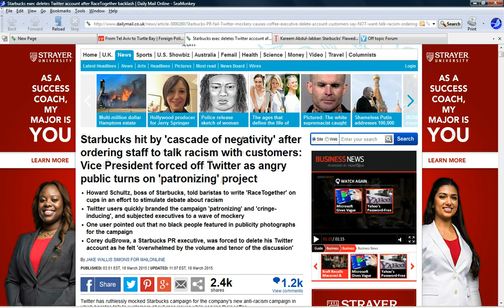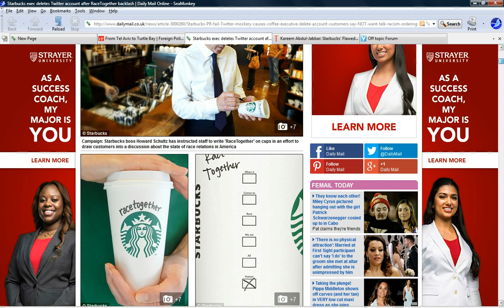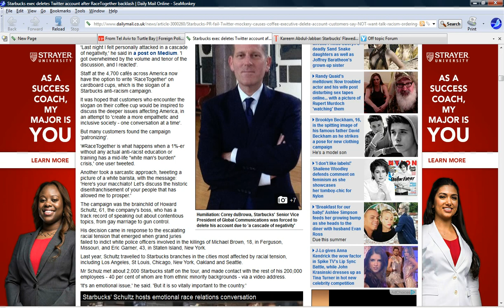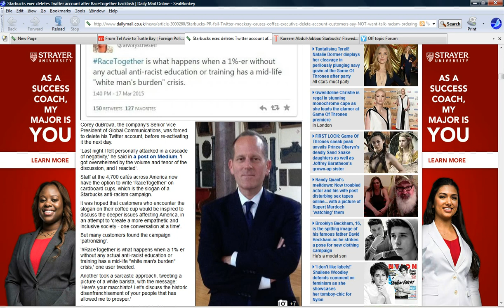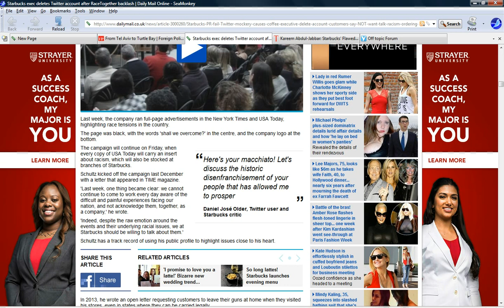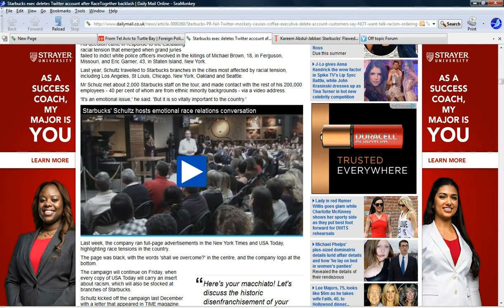Starbucks orders staff to discuss racism with customers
Starbucks has ordered its wait staff to discuss racism with customers. Unbelievable! Public anger has resulted. Well I would hope so.